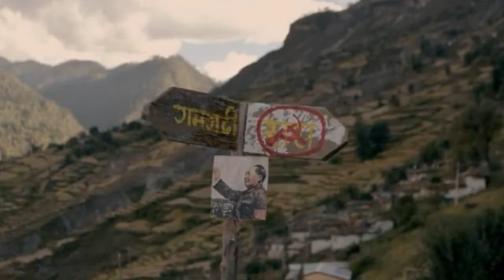TOP 5 BEST NEPALI MOVIES WITH ENGLISH SUBTITLES | नेपाली चलचित्र |REVIEW IN HINDI|| MUST WATCH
Top 5 best NEPALI MOVIES REVIEW IN HINDI BY ARYA FILMY TALKS
nepali Movies
best Nepali Movies
Top Nepali Movies
 नेपाली फिल्म
नेपालको चलचित्र

Must watch award winning movies
best nepali Movies in YOUTUBE
Free to YOUTUBE

1.Pasupati Prasad
2.Talakjung vs Tulke
3.
4.Kalo Pothi ...black hen
5.

YOU CAN ENJOY WITH ENGLISH SUBTITLES

Facebook: ARYA FILMY TALKS